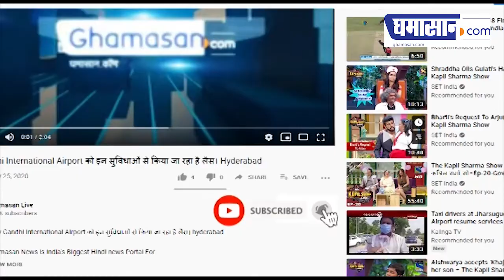Bigg Boss 14 : यह हो सकती हैं Show की Theme, इस अंदाज में नजर आएंगे Salman Khan | Ghamasan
कंट्रोवर्शियल रियलिटी शो बिग बॉस का दर्शकों को बेसब्री से इंतजार है और आए दिन शो को लेकर नई नई खबरें सामने आ रही है।